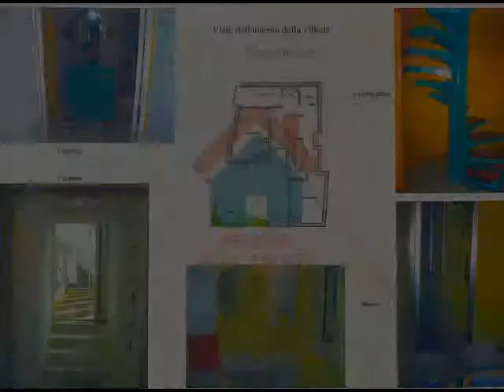Vendita Villa Peschici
L'immobile si trova sul Gargano,tra i centri abitati di Peschici e Vieste in localit Paglianza, a due passi dal mare. La villetta si sviluppa su due livelli; un piano terra adibito a zona notte e un primo piano adibito a zona giorno. Al piano inferiore si trovano 3 camere da letto, di cui 2 matrimoniali e parzialmente arredate. Il bagno anch'esso arredato e dotato di box doccia. Al piano ci sono un ampio ripostiglio e una scala a chiocciola d'arredo, in cls armato, che collega il piano superiore ...